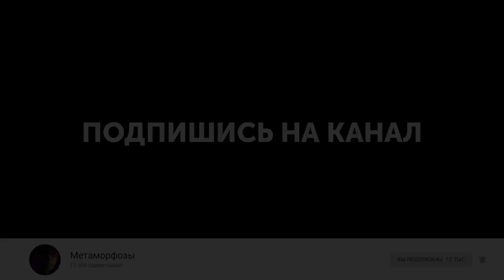Начни себя ценить | Петр Осипов Метаморфозы БМ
☀️Новая 30-дневная программа по ЖЕНСКОМУ развитию от Петра Осипова! ↪️Узнай подробнее и бронируй участие 👉🏻

Метаморфозы Бизнес Молодость, Развитие, Пётр Осипов, Осипов Петр, БМ разбор, жесткий разбор